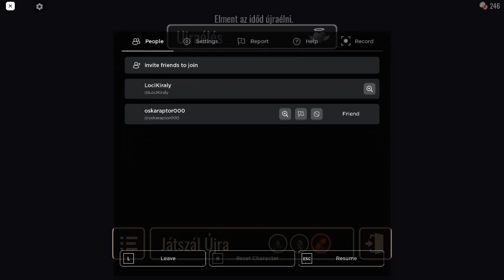me playing a spooky game part 3 1/2(ft @oskar000 and boti)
Sorry guys but the reason why there's part 3 1/2 the reason why bc my recording stopped,if u enjoyed the video then cool alr